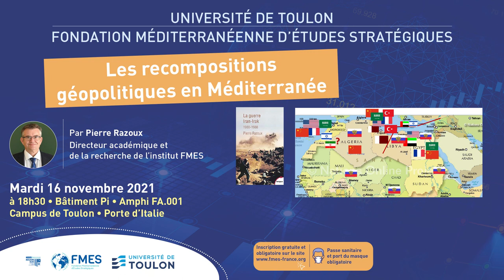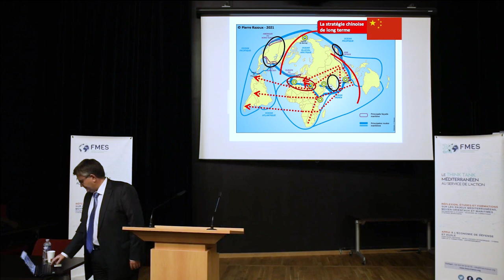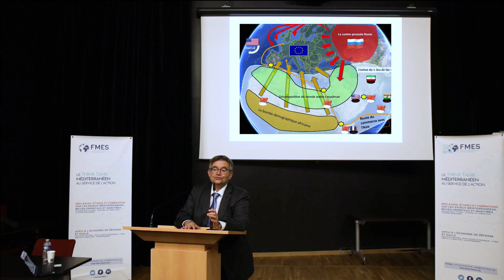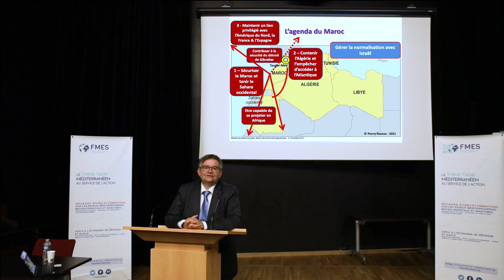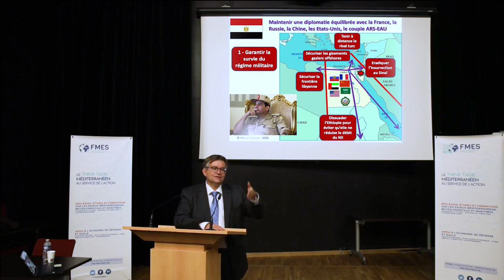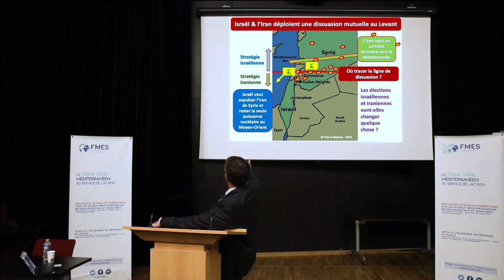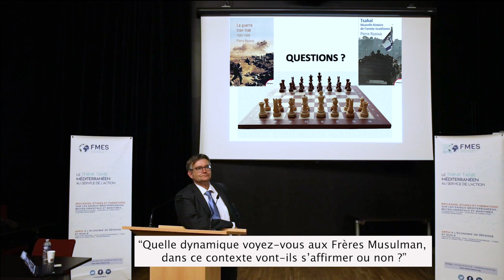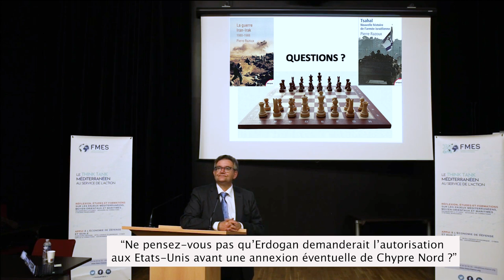Les recompositions géopolitiques en Méditerranée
Depuis une dizaine d’années et la propagation des fameux "printemps arabes", la région est sens dessus dessous. Et les grandes puissances n’y sont pas étrangères. Pierre Razoux, directeur académique et de recherche nous explique à travers cette conférence en quoi "toutes les rivalités du Moyen-Orient se retrouvent aujourd’hui en Méditerranée."